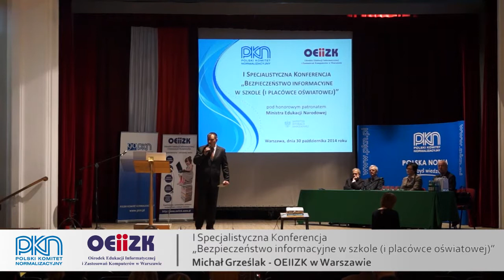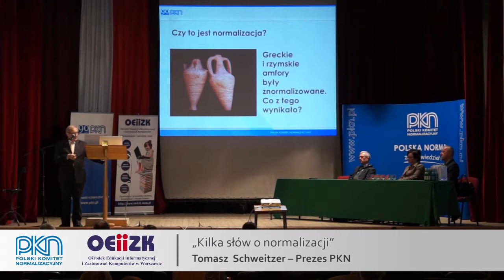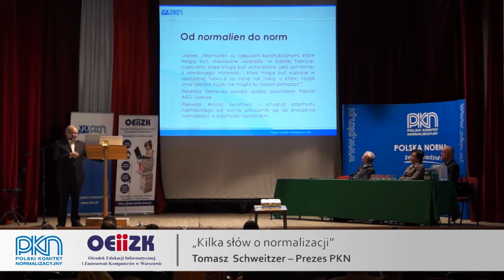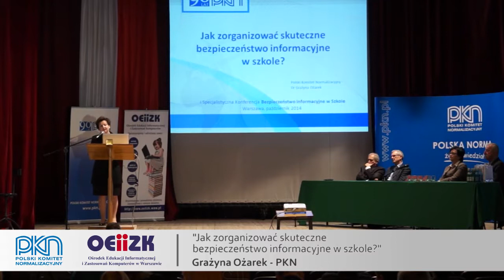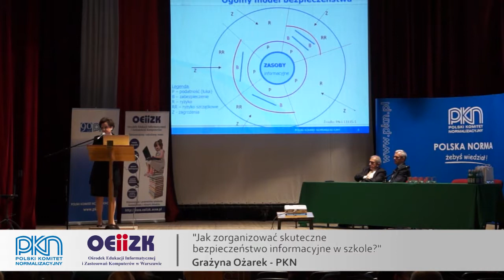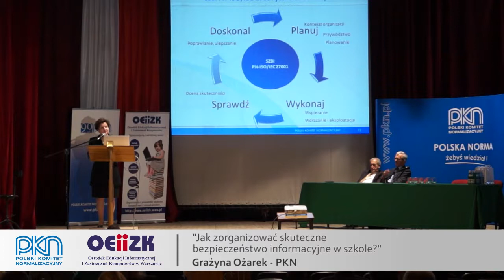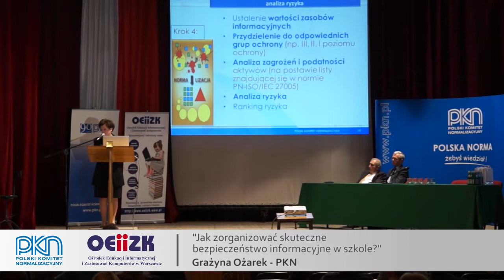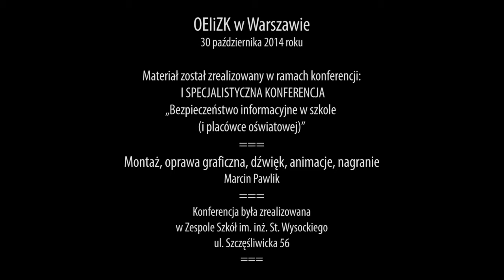„Bezpieczeństwo informacyjne w szkole (i placówce oświatowej)” - część 1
OEIiZK w Warszawie  30 października 2014 roku.

Materiał został zrealizowany w ramach konferencji:
I Specjalistyczna Konferencja „Bezpieczeństwo informacyjne w szkole (i placówce oświatowej)”

Montaż, oprawa graficzna, dźwięk, animacje, nagranie: Marcin Pawlik

Konferencja była zrealizowana
w Zespole Szkół im. inż. St. Wysockiego
ul. Szczęśliwicka 56